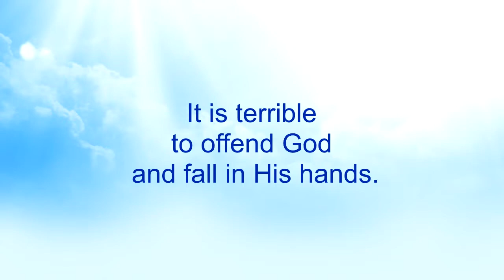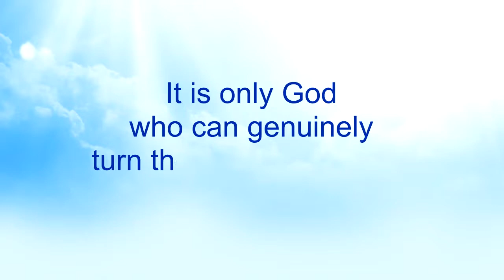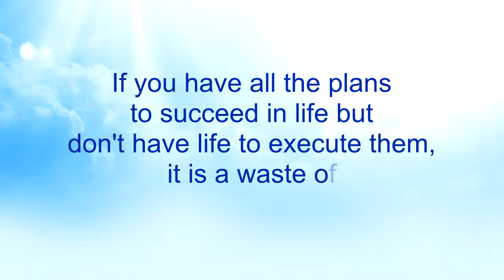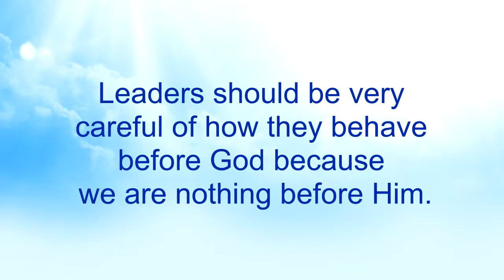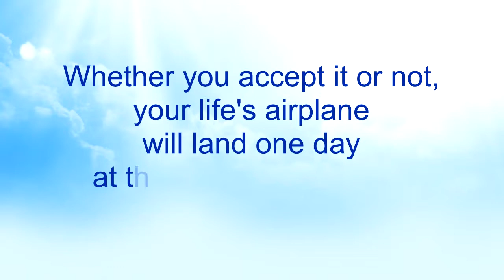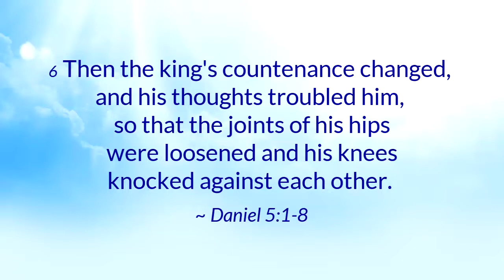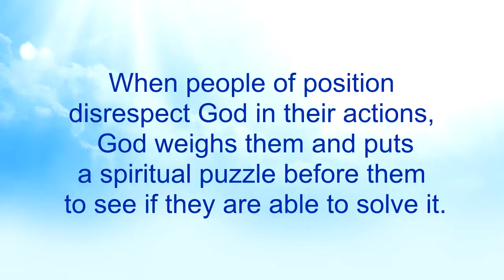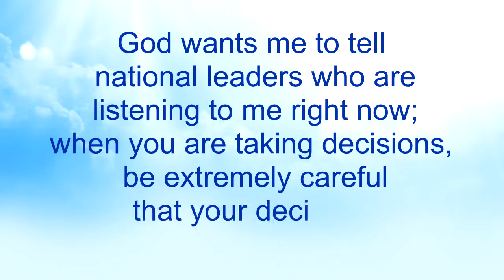Coronavirus & Respect for God (Part 15) - Nkwagyee Kwan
This is a SPECIAL MESSAGE on the Coronavirus that touches on how people who don’t know God disrespect Him. Pastor Kuuku Dadzie expatiates about how politicians and leaders spend their time on their political life and neglect the things of God. This is the PART 15 in the Coronavirus Series.

Nkwagyee Kwan (The Way of Salvation) is a radio program of Action Power of Faith Ministries.